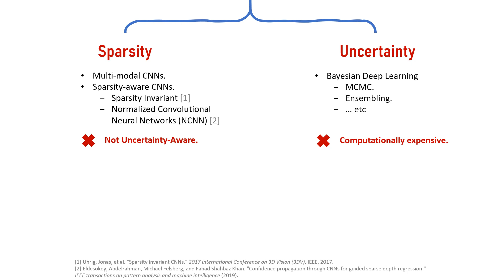Uncertainty-Aware CNNs for Depth Completion: Uncertainty from Beginning to End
Authors: Abdelrahman Eldesokey, Michael Felsberg, Karl Holmquist, Michael Persson Description: The focus in deep learning research has been mostly to push the limits of prediction accuracy. However, this was often achieved at the cost of increased complexity, raising concerns about the interpretability and the reliability of deep networks. Recently, an increasing attention has been given to untangling the complexity of deep networks and quantifying their uncertainty for different computer vision tasks. Differently, the task of depth completion has not received enough attention despite the inherent noisy nature of depth sensors. In this work, we thus focus on modeling the uncertainty of depth data in depth completion starting from the sparse noisy input all the way to the final prediction. We propose a novel approach to identify disturbed measurements in the input by learning an input confidence estimator in a self-supervised manner based on the normalized convolutional neural networks (NCNNs). Further, we propose a probabilistic version of NCNNs that produces a statistically meaningful uncertainty measure for the final prediction. When we evaluate our approach on the KITTI dataset for depth completion, we outperform all the existing Bayesian Deep Learning approaches in terms of prediction accuracy, quality of the uncertainty measure, and the computational efficiency. Moreover, our small network with 670k parameters performs on-par with conventional approaches with millions of parameters. These results give strong evidence that separating the network into parallel uncertainty and prediction streams leads to state-of-the-art performance with accurate uncertainty estimates.